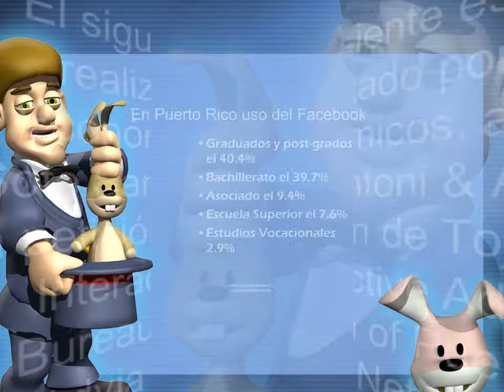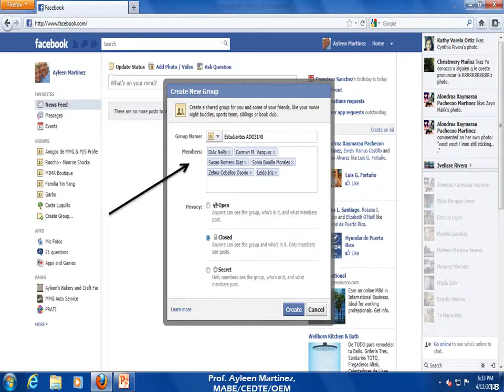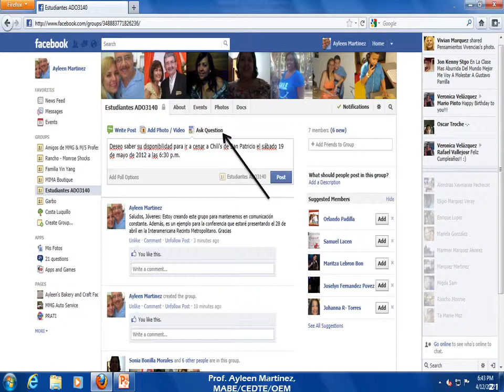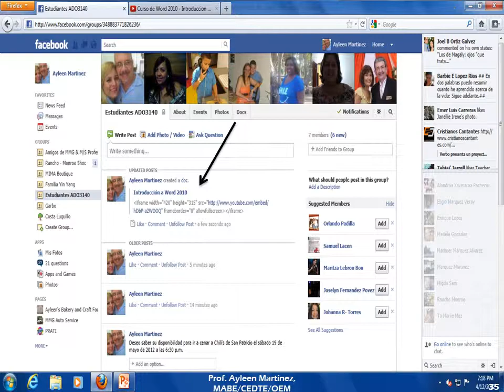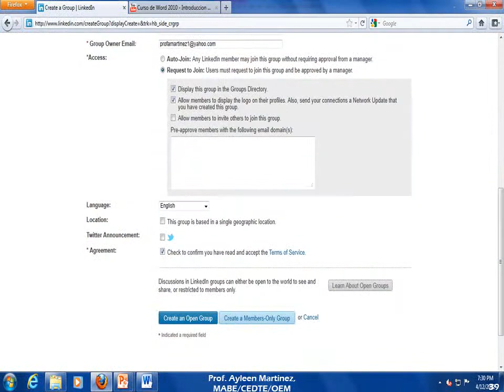El Uso de las Redes Sociales en la Sala de Clases.wmv